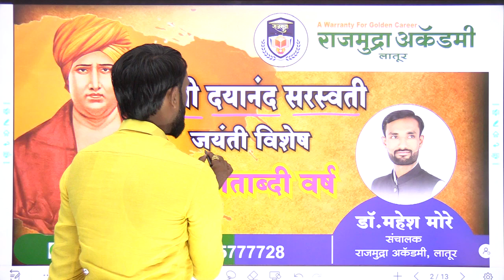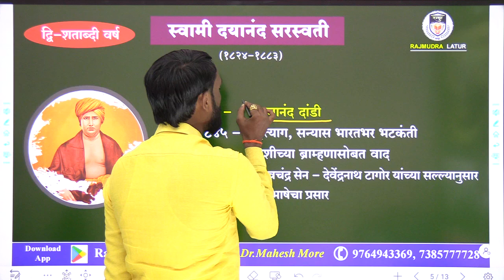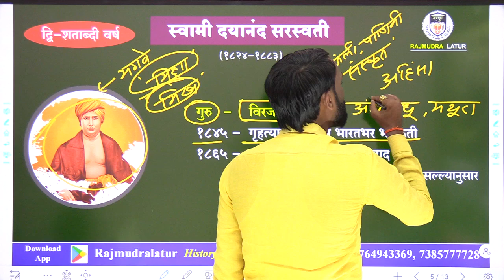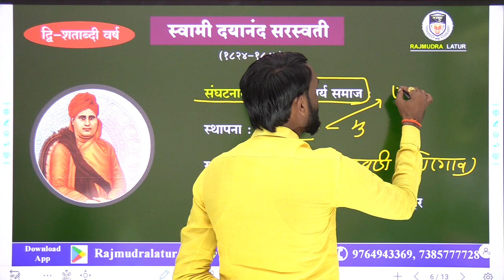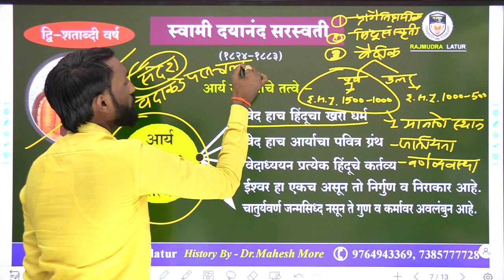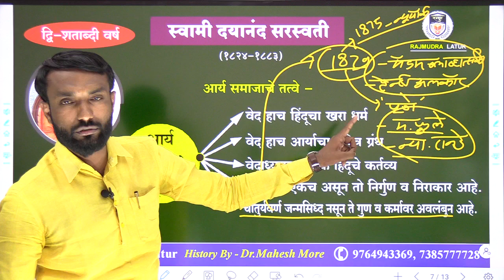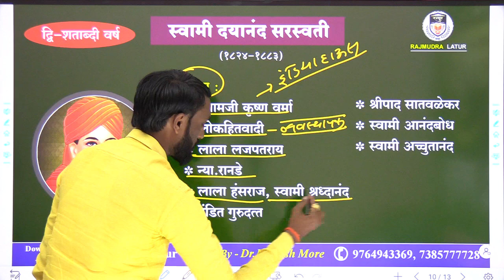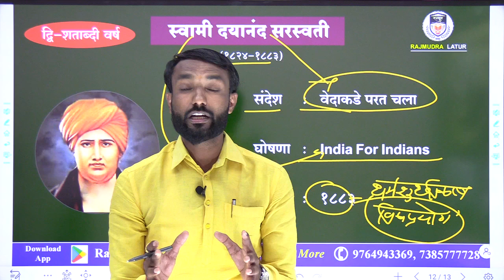स्वामी दयानंद सरस्वती-द्वी-शताब्दी वर्षा निमित्त विशेष माहिती प्रा.महेश मोरे राजमुद्रा अकॅडमी, लातूर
स्वामी दयानंद सरस्वती यांच्या द्वी-शताब्दी वर्षा बद्दल विशेष माहिती प्रा. महेश मोरे राजमुद्रा अकॅडमी, लातूर